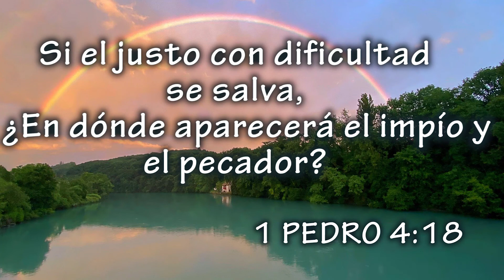VIERNES-VERSÍCULO DEL DÍA-PS: NELSON RUIZ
Dios les bendiga a todos grandemente

 Si el justo con dificultad se salva,
    ¿En dónde aparecerá el impío y el pecador?
                                                                  1 Pedro 4:18
Pastor Nelson Ruiz